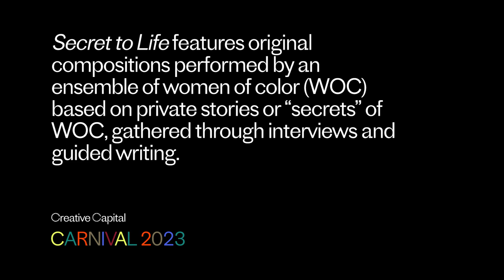Terry Jenoure: Secret to Life | Creative Capital Project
Learn more about Secret to Life, by artist Terry Jenoure, Creative Capital Grantee 2023.

Within Terry Jenoure’s bones exists a family tale of racial passing. When stories are concealed, guilt and shame sometimes lead us to bury them, resulting in generational confusion and even trauma. Further compounded by the marginalization of women of color (WOC), the cost is immeasurable to society at large. Secret to Life unbinds and discloses the secrets of WOC through a series of multimedia performances. Jenoure’s project contains music composition, performances, interviews, writing, and ritual staging. WOC’s secrets will be mined from in-person and online interviews and through facilitated writing exercises. The resulting collection of secrets will inspire original compositions. They will be presented in a series of ritualized performances with a Free-Jazz ensemble comprised of WOC, the democratic nature of collaborative improvising being a suitable match for the democratic goals of unearthing these women’s secrets. On stage the performances are rich in media as well as in intellectual and emotional impact. To this end, the ensemble becomes a healing conduit, offering catharsis through instrumental and lyrical sound. The staging of the space is equally essential to its impact. Jenoure’s projected illustrations of women and her figurative and abstract fabric sculptures will simulate a celebratory “village,” where communal ritual welcomes what has been hidden and thrusts it into the light. Video and audio recordings of performances will be accessible online, and the compositions published, with proceeds donated to organizations that support WOC.